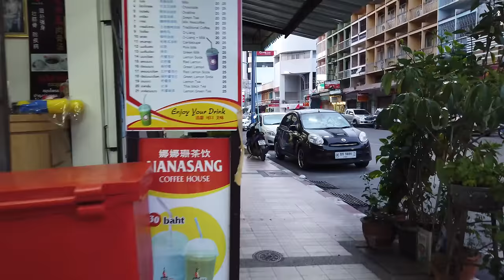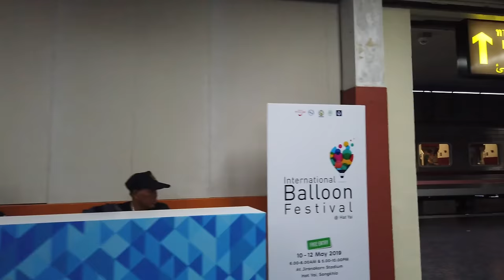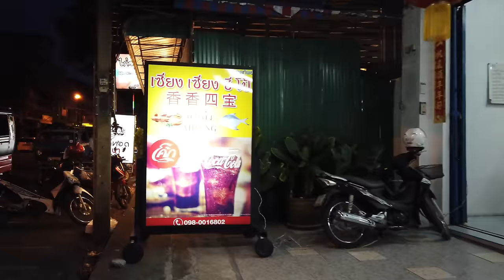Walking in HAT YAI / Thailand 🇹🇭- 4K 60fps (UHD)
Hat Yai is a city in southern Thailand's near the Malaysian border. Most tourists come from Malaysia to Hat Yai for shopping. Western tourists mostly skip Hat Yai to continue towards Penang and other destinations in Malaysia.

We start our walking tour South of the city centre on a typical street (Niphatuthit 3). As we enter the centre the density of shop increases. We continue towards the West and check out the railway station "Hat Yai Junction" before returning towards the centre again for more of an evening atmosphere.

People are out for dinner and shopping so we also wander our street stalls and malls. The temperatures get more comfortable in the evening with busy streets. We see a bit of residential areas before we end this walk through this Thai city.